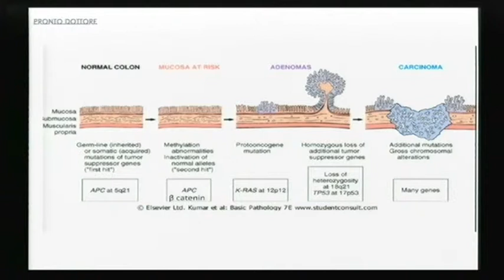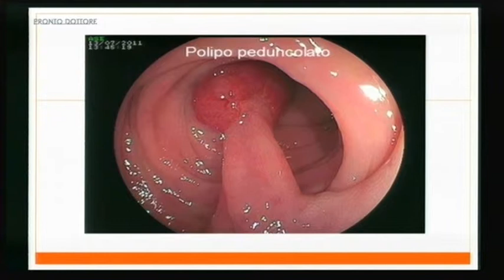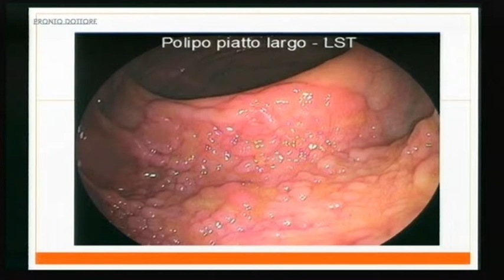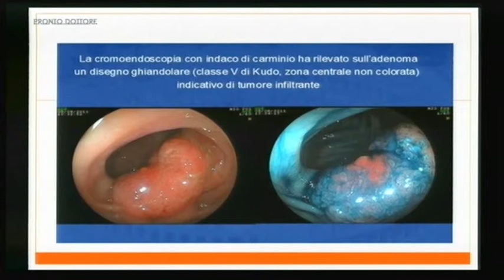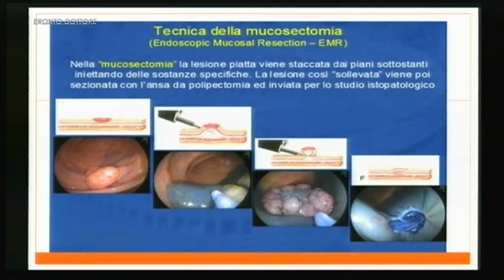Pronto dottore - 23 Febbraio #02